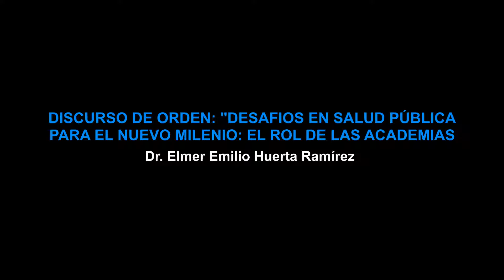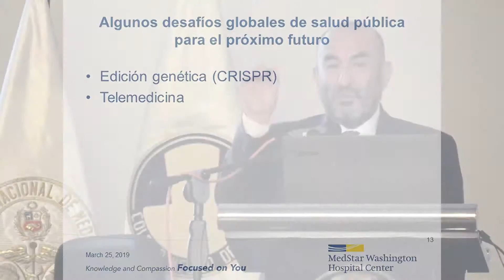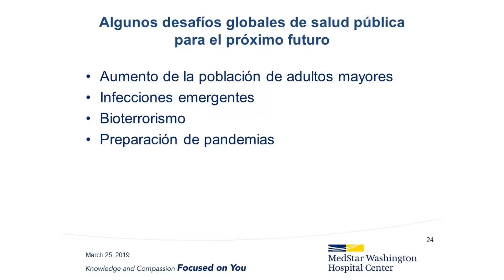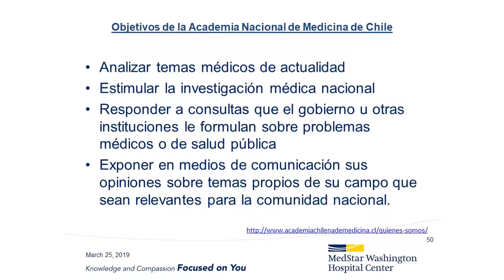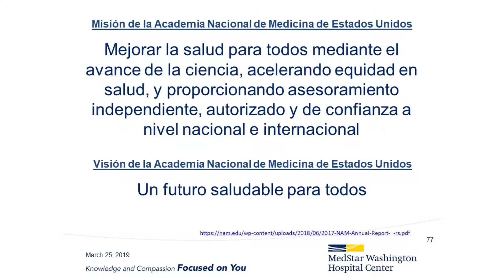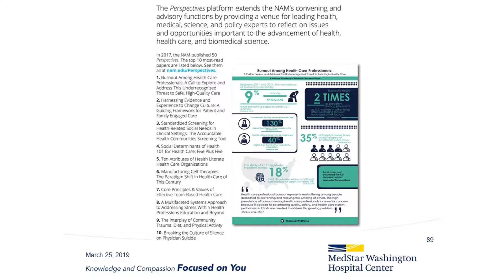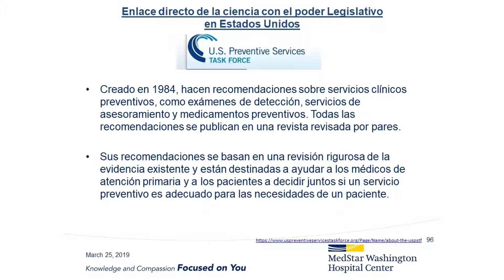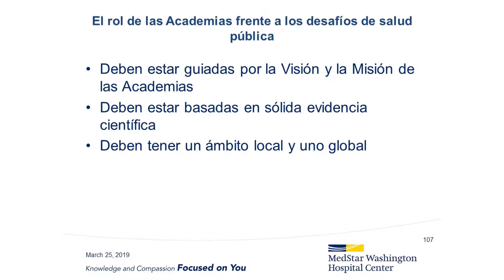4 Discurso de orden, 21 de marzo 2019